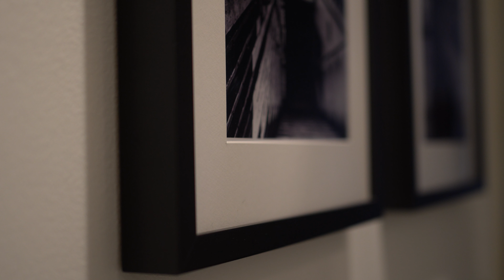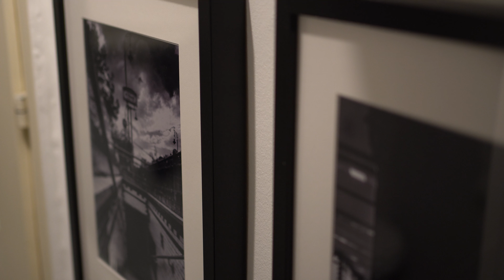Amikor TE vagy a FOTÓS a családban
Amikor te vagy a fotós a családban, akkor szinte biztos, hogy lesznek apróbb ,,munkáid".
Egy ilyen fotózást teljesítek én is ebben a vlogban és meg kell, hogy mondjam elégedett vagyok a képekkel amiket csináltam.

All the gear I use .:

Cameras.:
Sony A6600
Sony A7iii
Lenses.:
Sigma 16mm f/1.4
Sony 35mm f/2.8
Sigma 24-70mm f/2.8
Sony 85mm f/2.8
Stabilisers.:
DJI Ronin S
YELANGU S60T Steadicam
Rollei C6i with 3D ball head
Manfrotto 502 AH Video Head
Magic Carpet Pro 3 Medium Track Slider
Manfrotto mini tripod with smartphone holder
Joby GorillaPod 3K Pro
Microphones.:
Rode Videomic Pro+
Rode PodMic
Lights + Softbox.:
Amaran 100d
Godox QR-P90 90CM
Backpack.:
Wandrd PRVKE 31L
Smallrig & Accessories.:
SanDisk 64GB SDXC
SanDisk 128GB SDXC
Camera cage for Sony a6600
Smallrig Baseplate
Smallrig quick release safety rail
Smallrig Nato top handle
Smallrig Nato camera monitor mount
Atomos Shinobi 5'' camera monitor
Neewer 6600mAh Li-ion Battery (For Atomos Shinobi)
Peak Design Capture camera mount
Smallrig magic arm super clamp
NEEWER 32 Inch/80 Centimeter 5in1 Light Diffuser
Computer & Accessories.:
MacBook Pro M1 Pro
Magic Mouse
JBL Live PRO 2 True Wireless Noise Cancelling Earbuds
Must Have Photo Books.:
The Digital Photography Book
Digital Photography Volumes 1, 2, and 3
Digital Photography Parts 1, 2, 3, and 4
Light It, Shoot It, Retouch It
Joel Meyerowitz: How I Make Photographs